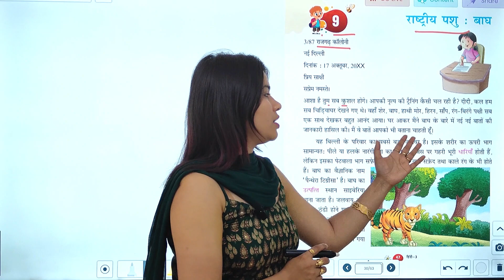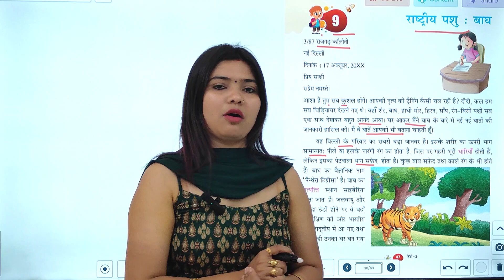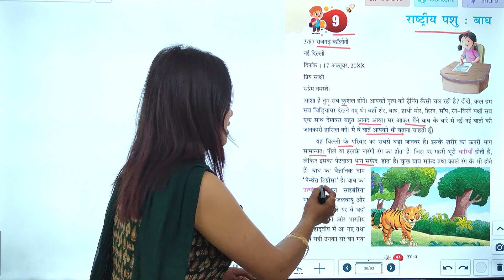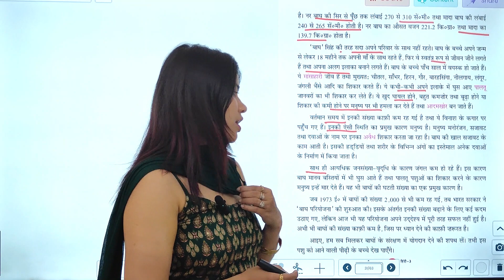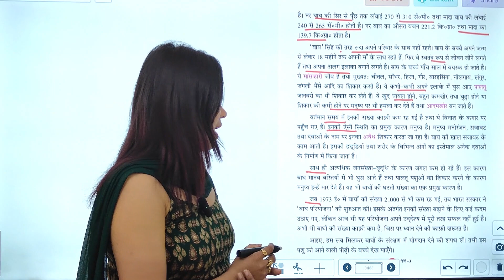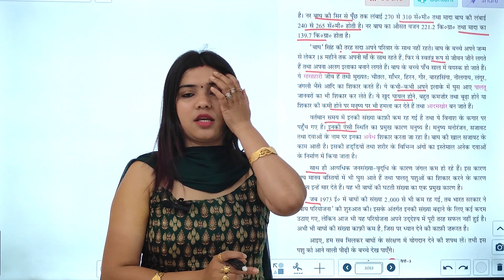HINDI-3 | CHAPTER-9 | राष्ट्रीय पशु : बाघ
HINDI Class-3  Video Book  ''राष्ट्रीय पशु : बाघ"